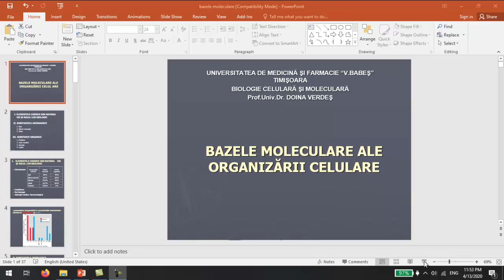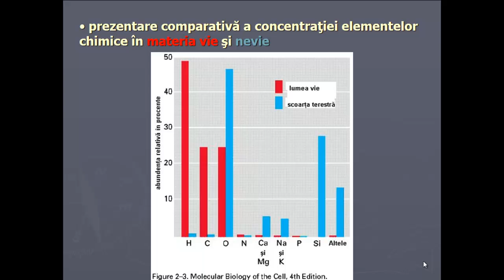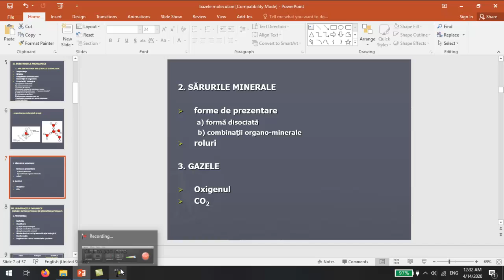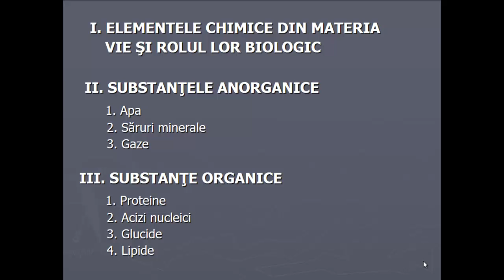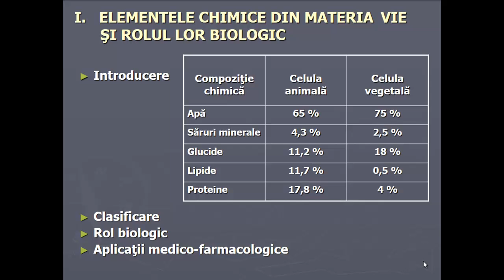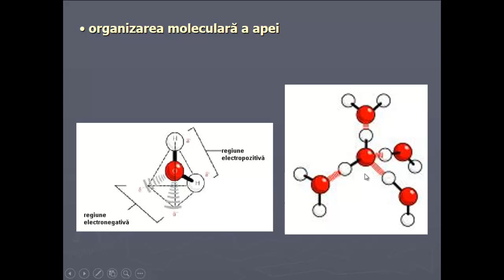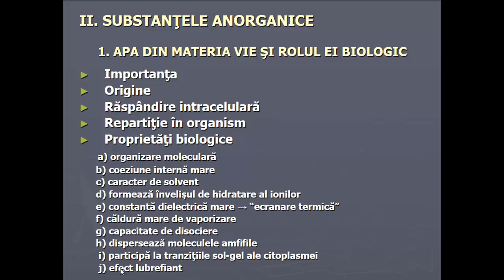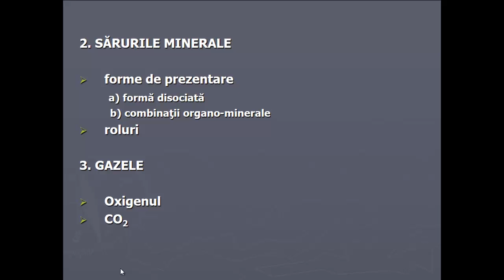CURS 2 1 Bazele moleculare ale organizarii celulare 1